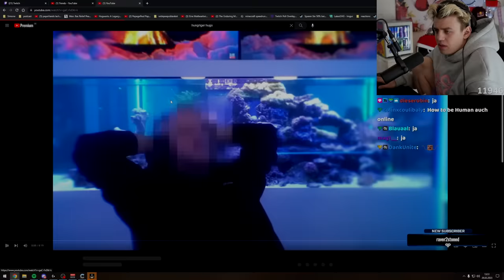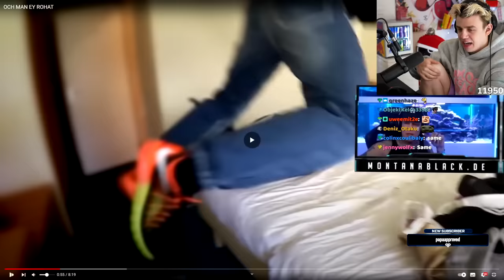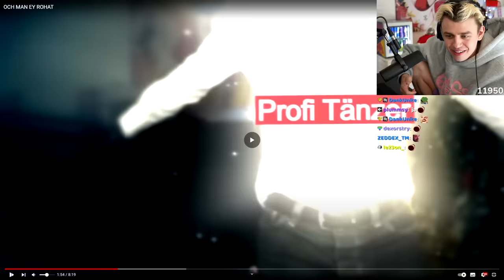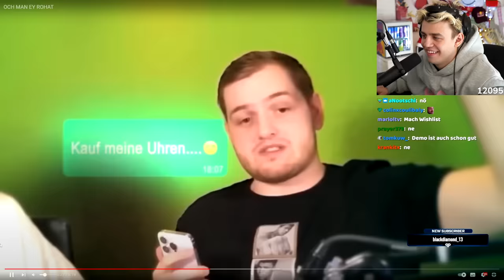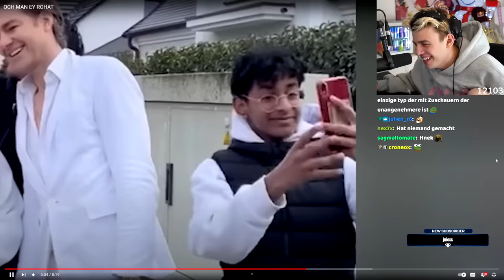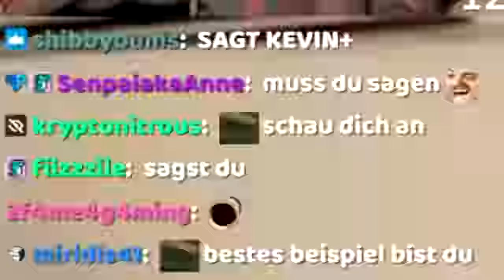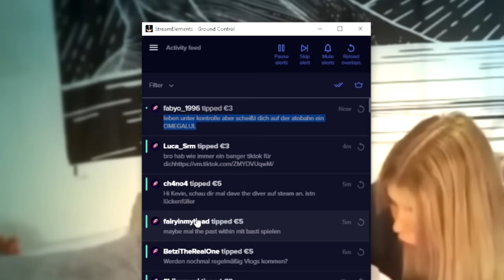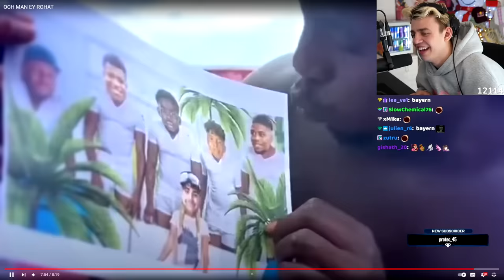Papaplatte reagiert auf HUNGRIGER HUGO *OCH MAN EY ROHAT* I Papaplatte Reaction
!!! Dieser Kanal gehört nicht zu Papaplatte !!!
Sollten irgendwann Einnahmen erzielt werden, gehen mindestens 50% an Kevin davon!

An Kevin:
Hey, ich hab so oft in den Kommentaren und sonst wo gelesen, dass deine Reactions witzig sind und auch Leute ohne Twitch genießen wollen. Da du sie aktuell nicht auf Domo hochlädst sondern da auch eher aufwendige Videos, dachte ich, ich starte mal einen Kanal  und probiere mal aus die Reactions cool zu schneiden. Natürlich alles umsonst. Sollten irgendwann Einnahmen erzielt werden, setz ich mich sofort mit dir in Kontakt um dir mindestens die Hälfte der Einnahmen abzugeben... Seh´s bis dahin einfach als Experiment. Wenn das natürlich nicht in Ordnung ist, brauchst du nur einen Kommentar schreiben und ich hör sofort auf damit.